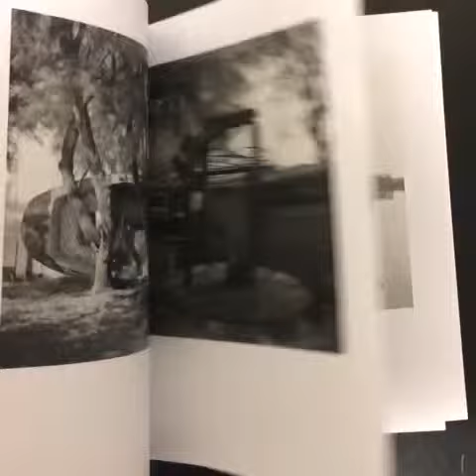'Ravenna' by Gerry Johansson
Gerry Johansson arrived for the first time in Ravenna in 2013 (as part of the Adriatic coast to Coast project). As usual, he parked his car and started walking, alone, in the direction that seemed more inviting to him. Since then, he has visited the city several times, continuing to walk and take pictures. Intrigued by a sign hanging from a tree, he took via Bosca, south of city, towards Lido di Dante.

“When i’m in a foreign country”  he says “I always read the sign and try to understand what they mean. In this case, I quickly realised that it was a place where someone was selling melons, which in Sweden have a similar name, meloner. Reading the sign, MELONIMELONI, the sound made me automatically think of the words ‘melody’ and ‘melancholy’. It was this combination of letters and sounds that urged me to start walking along via Bosca.”

Impressed by how deep the port area penetrates into the city center, creating a curious hybrid between city and industry, Johansson continued his walk along the Candiano canal, from Ravenna up to Porto Corsinin passing through some of Ravenna’s symbolic places that retain fascinating monuments of its more recent history.

Enjoy your walk with Gerry Johansson